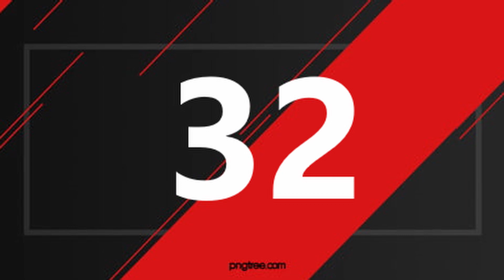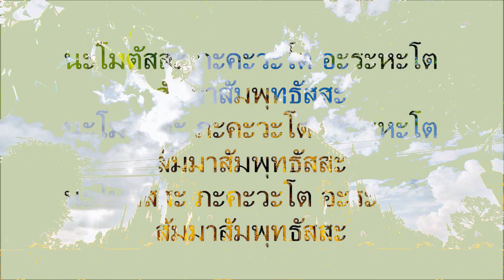มีเงิน มีเสน่ห์ ค้าขายดี ด้วยยันต์พลังตัวเลข#กระเป๋าสตางค์หนังแท้ เสริมดวงการเงินเคล็ดลับเรียกเงิน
มีเสน่ห์เมตตา ค้าขายดี ติดต่อประสานงานหรือแม้กระทั่งในเรื่องของการสอบแข่งขัน พลังแห่งตัวเลขช่วยคุณได้  ง่ายๆด้วยการเขียนยันต์พลังตัวเลขแล้วใช้พลังแห่งบุญกุศลดึงดูดสิ่งดีๆเข้ามาหาตัวคุณ ลองใช้ตัวเลขเขียนไว้ในกระเป๋าสตางค์ เพราะกระเป๋าสตางค์คือสิ่งที่คุณนำติดตัวไปทุกหนทุกแห่ง
กระเป๋าสตางค์หนังแท้ เสริมดวงการเงิน กระเป๋าสตางค์ศาสตร์ตัวเลข กระเป๋าสตางค์ที่มีพลังงานดีๆ ที่จะเปลี่ยนแปลงดวงกันดารทางด้านการเงินของคุณให้ดีขึ้น.
Facebook กระเป๋าสตางศาสตร์ตัวเลข 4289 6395 รุ่นไอ้ไข่เด็กวัดเจดีย์
   -สีกระเป๋าสตางค์ตามศาสตร์
     ญี่ปุ่นและศาสตร์ฮวงจุ้ย
  - ใบยาวสายคล้องถอดเก็บได้ พร้อมจี้ดึงดูดเงิน
  - พิเศษด้วยเหรียญนำโชค

ใบยาวหนัง PU ใบละ    987 บาท
ใบสั้น หนัง PU ใบละ    789 บาท

เฉพาะลูกค้ากระเป๋าสตางค์ศาสตร์ตัวเลข นับเคล็ดลับพิเศษ
  -วิธีเปิดกระเป๋าสตางค์เรียกเงิน  รับโชคลาภตามศาสตร์ญี่ปุ่น
  -เคล็ดลับใช้พุธคุณของยันต์คาถาและยันต์ศาสตร์ตัวเลข ที่ผ่านพิธีปลุกเสกในกระเป๋าสตางค์
  -เคล็ดลับบูชายันต์ไอ้ไข่เด็กวัดเจดีย์พร้อมคาถา

ส่งฟรี EMS ทั่วประเทศ